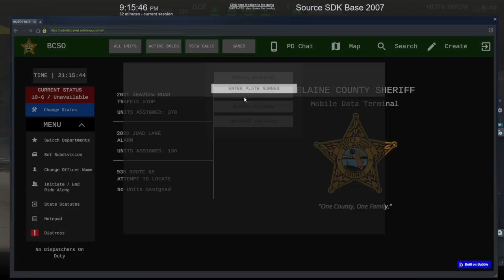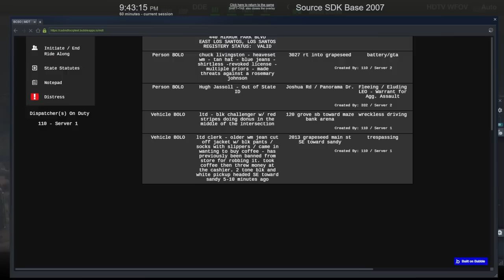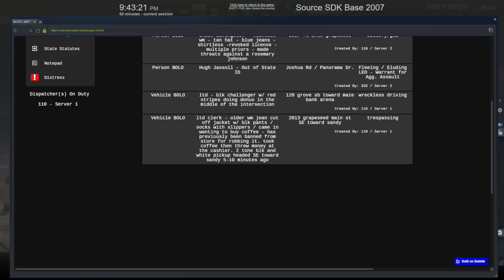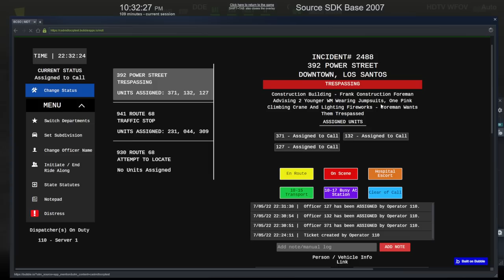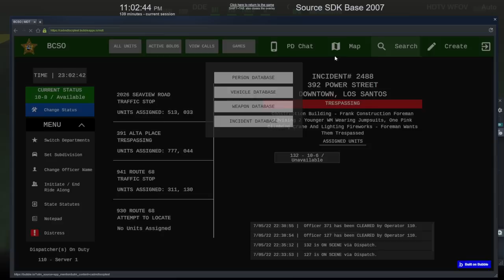Air One vs Base Jumpers | OCRP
Stream starts at 0:54
Crazy night of back to back pursuits and calls for Air One. Big thanks to the amazing pilot Vito!